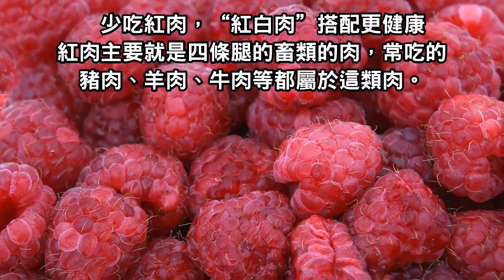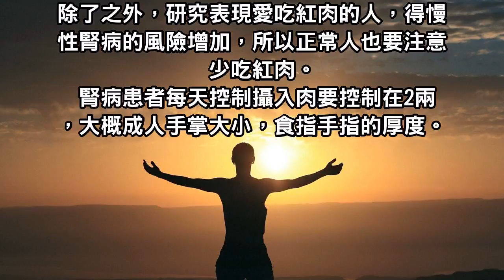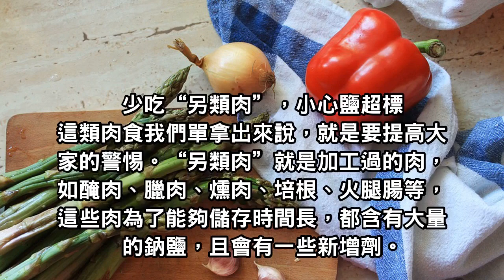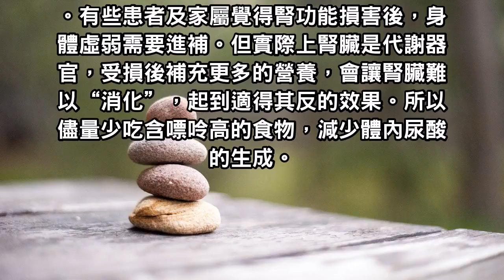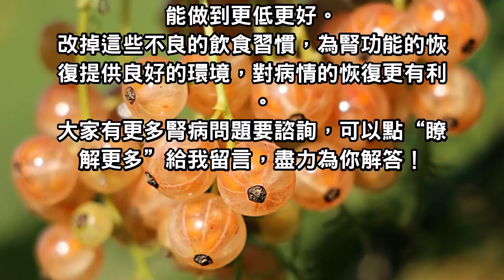醫師再次勸告！這幾種食物經常吃很傷腎，腎不好的人要小心，一定要避開這些飲食誤區！